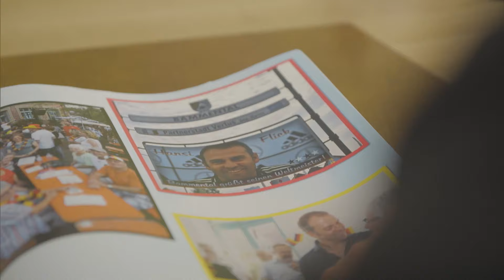Selección de Fútbol de Alemania - 32 Ilusiones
Alemania partirá como uno de los candidatos de Qatar 2022. El equipo de Hans - Dieter Flick tratará de reponer la imagen del seleccionado, que quedó marcada tras perder en la etapa de grupos en Rusia 2018. El seleccionado europeo integrará el grupo E con España, Costa Rica y Japón de la mano de Kai Havertz, mediocampista estrella del Chelsea.

Fixture de Alemania en Qatar 2022
Alemania vs Japón: Miércoles 23 de noviembre
Alemania vs España: Domingo 27 de noviembre
Alemania vs Costa Rica: Jueves 1 de diciembre

Rumbo a Catar, 32 Ilusiones repasa cómo llegaron, cómo se preparan y qué se puede esperar de los 32 equipos participantes del Mundial de Qatar 202.

Conduce: Sergio Goycochea